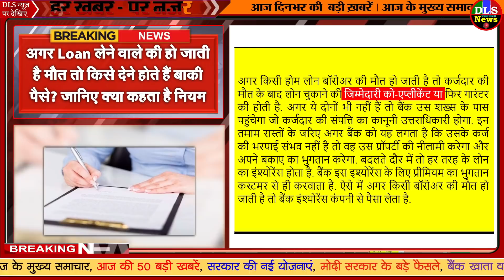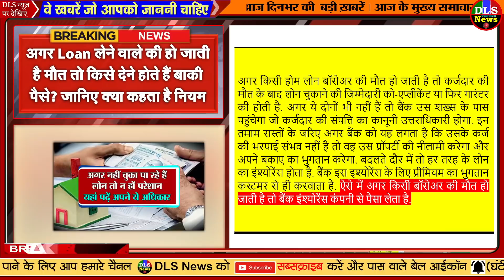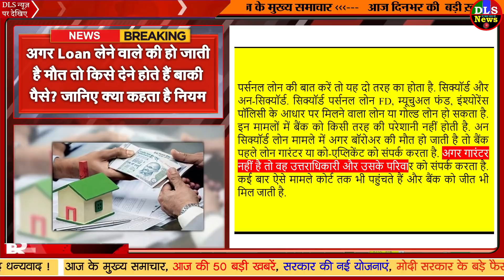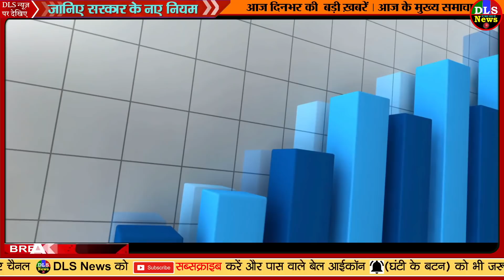Banking News : अगर Loan लेने वाला चला जाये तो किसे देने होते हैं बाकी पैसे? जानिए नियम PM Modi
bank loan news

car loan, Home loan, personal loan, personal loans